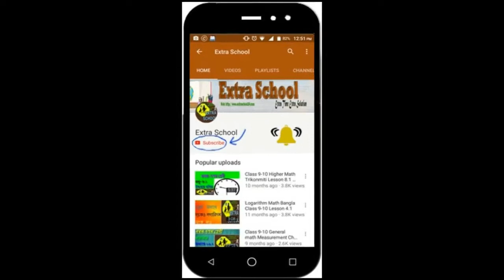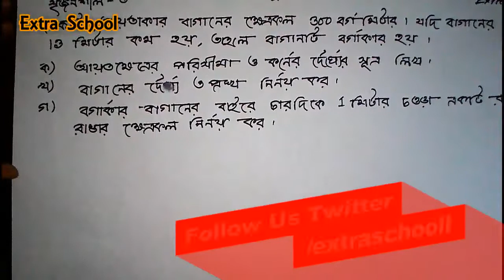Class 7 math│Chapter-3│Measurement-পরিমাপ│সৃজনশীল প্রশ্ন সমাধান-৩.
Extra School